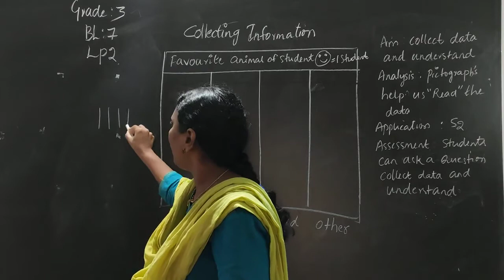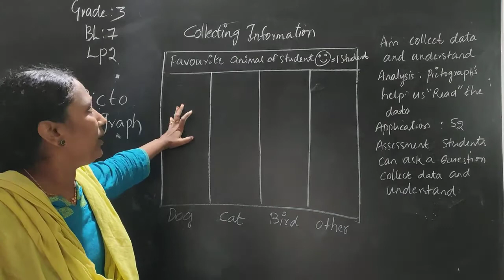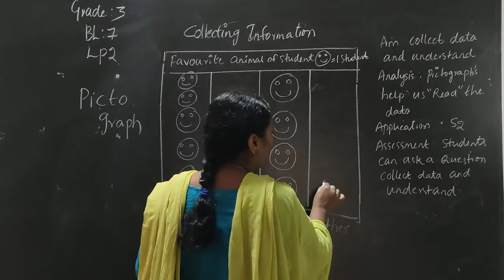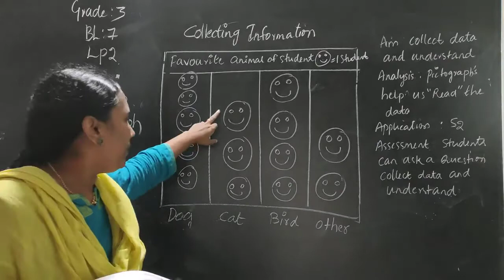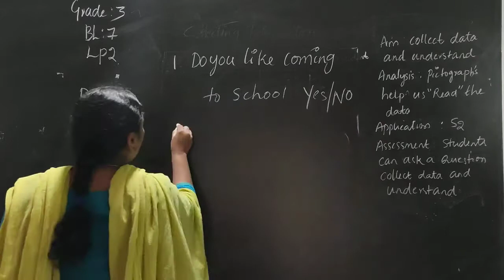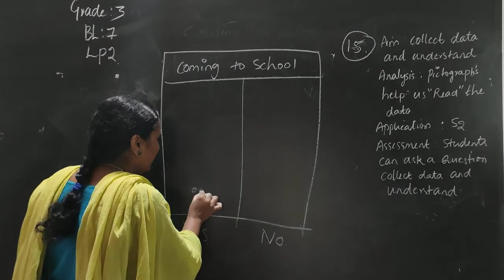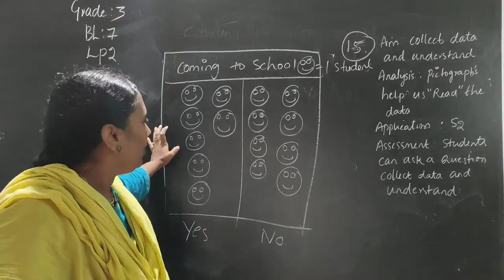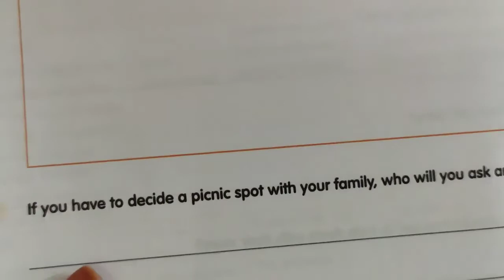grade3 bl7lp2 Mathclass